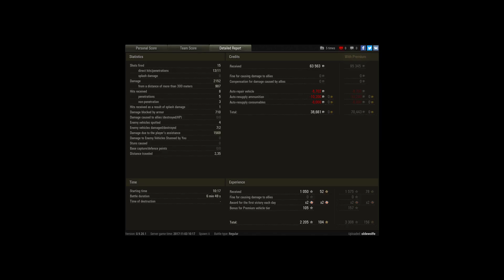FV4202, Tundra, Standard